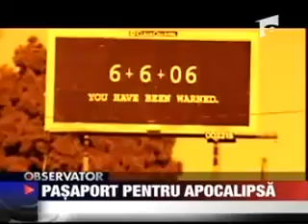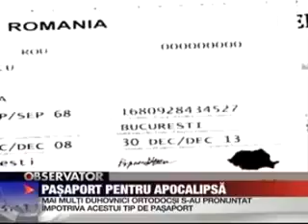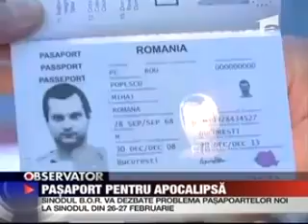Sfarsitul lumii - intre profetii si obsesii